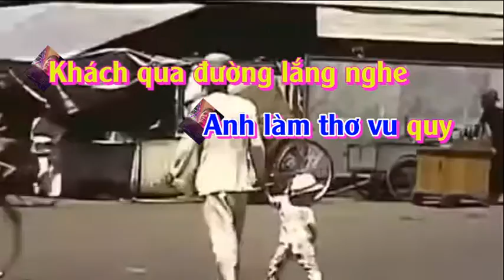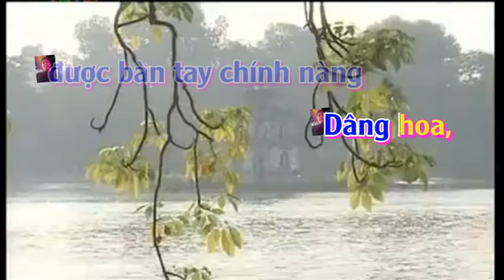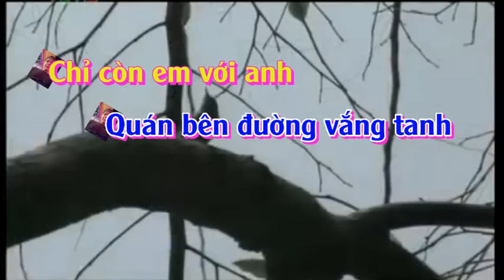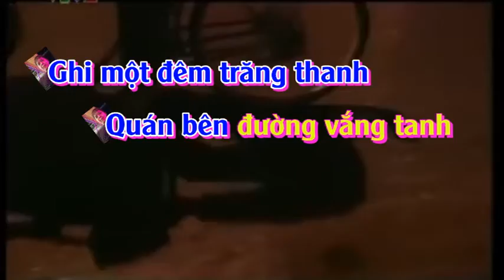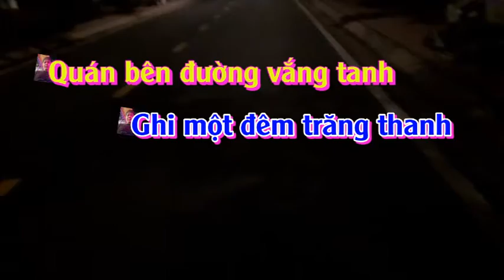Con Đường Xưa Em Đi - Karaoke Bachsima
Nhạc Bolero